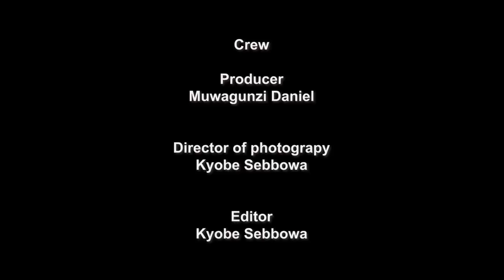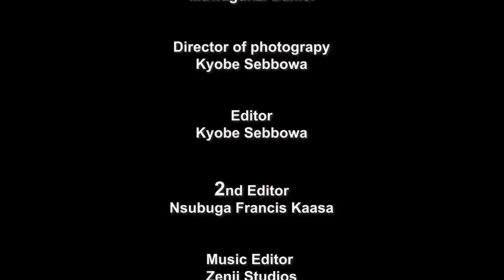LIFE IN SECRET EPISODE 5